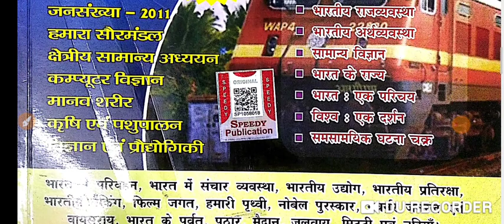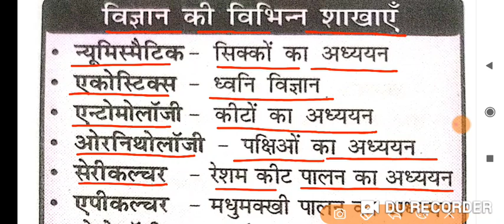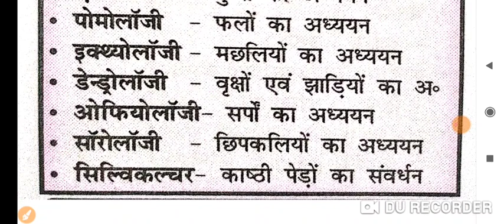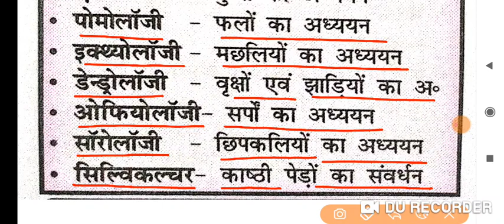विज्ञान की विभिन्न शाखाएं/speedy samanya adhyayan/speedy gk/speedy current affairs 2022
ensure exam विज्ञान की विभिन्न शाखाएं
विज्ञान की विभिन्न शाखाएं
ensure exam भारत के राज्य एवं उनकी राजधानी
भारत के राज्य एवं उनकी राजधानी
ensure exam विभिन्न देशों के संसद के नाम
विभिन्न देशों के संसद के नाम
प्रमुख धातु /तत्व एवं उनके अयस्क
विश्व के प्रमुख घास के मैदान
फलों/ सब्जियों में रंग/  कड़वापन के कारण
विश्व इतिहास की प्रमुख घटनाएं
प्रमुख भारतीय शासक तथा उपाधि
पौधों में सबसे बड़ा तथा छोटा
खिलाड़ियों के उपनाम
विद्युत चुंबकीय तरंग एवं उनके खोजकर्ता
संविधान की प्रमुख समितियां एवं अध्यक्ष
प्रमुख व्यक्ति एवं उनके गुरु
प्रमुख क्षेत्र एवं उनके जनक
प्रमुख नगर एवं उसके वास्तुकार
महत्वपूर्ण व्यक्तित्व एवं संबंधित उपाधि
प्रमुख विटामिन के रासायनिक नाम
पदार्थ एवं रासायनिक सूत्र
पदार्थ एवं व्यापारिक नाम
मिश्रधातु एवं उनके घटक
प्रमुख नगर एवं उनके संस्थापक
भारत के पर्वतीय पर्यटन नगर
भारत आने वाले प्रमुख विदेशी यात्री
मानचित्र पर अंकित कल्पित रेखाएं
खेल परिसरों के नाम
ऊर्जा रूपान्तरित करने वाले उपकरण
भारत के प्रमुख शास्त्रीय नृत्य शैलियां
महान व्यक्तियों के उपनाम
प्रमुख स्थल एवं उनसे संबंधित व्यक्ति
महत्वपूर्ण दिवस
भारतीय संविधान की अनुसूचियां
भारतीय संविधान के प्रमुख स्त्रोत
गवर्नर जनरल एवं उनकी नीतियां
कांच के प्रकार एवं उनके उपयोग
प्रमुख रोग एवं बचाव के टीके
प्रमुख सिख गुरु एवं उनके कार्य
प्रमुख देशों के राष्ट्रीय चिन्ह
प्रमुख औषधि एवं उनके स्त्रोत
संयुक्त राष्ट्रसंघ : महत्वपूर्ण तथ्य
भारतीय राष्ट्रीय कांग्रेस : महत्वपूर्ण तथ्य
प्रमुख धर्म पूजा स्थल एवं पुस्तक
पंचवर्षीय योजनाएं
भौतिक राशियाँ और उनके मात्रक
प्रमुख समिति आयोग
प्रमुख देशो के राष्ट्रीय पशु
प्रमुख देशों के राष्ट्रीय फूल
प्रमुख बौद्ध संगतियां
जैन संगीतियां
सैंधव सभ्यता के प्रमुख स्थल
दो देशो के बीच की सीमा रेखाएं
प्रमुख वचन एवं नारे
1857 की क्रांति पर विद्वानो के मत
1857 क्रांति के भारतीय सेनापति
1857 क्रांति के ब्रिटिश सेनापति
 भारत की प्रमुख कृषि क्रांतियां
विभिन्न खेलों में खिलाड़ियों की संख्या
खेलों से संबंधित शब्दावली
प्रमुख संगठन और उनके मुख्यालय
समाधि स्थल एवं संबंधित व्यक्ति
प्रमुख उपकरण एवं उनके कार्य
पर्यटन स्थल, निर्माणकर्ता एवं वर्ष
भारतीय संविधान के प्रमुख भाग
 विश्व में प्रथम
भारतीय पुस्तक एवं उनके लेखक
महत्वपूर्ण संगठन
बहुउद्देशीय नदी घाटी परियोजनाएँ
भारत की पंचवर्षीय योजनाएं
मानव शरीर
गवर्नर जनरल एवं वायसराय
सौरमंडल
52 वां  भारतीय अंतरराष्ट्रीय फिल्म महोत्सव 2021
वर्ल्ड एथलेटिक्स अवार्ड 2021
79वां गोल्डन ग्लोब पुरस्कार 2022
महत्वपूर्ण दिवस
IMPORTANT DAYS
32 वां टोक्यो ओलंपिक 2021
bpsc syllabus
64th bpsc prelims question paper
65th bpsc prelims question paper
66th bpsc prelims question paper
66th bpsc pt question paper
bpsc science
Bihar special
science
speedy book
lucent history in hindi
lucent science